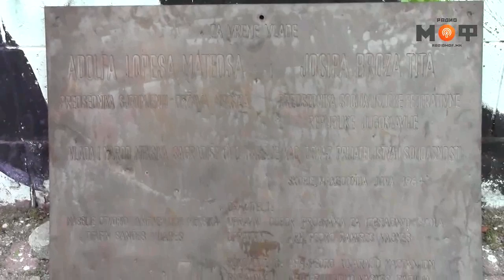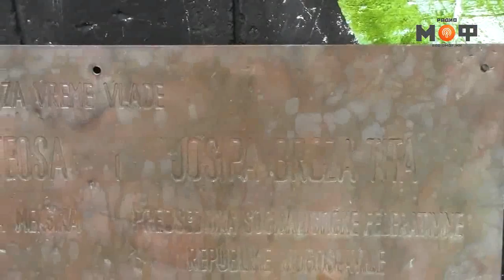Јасмина - На Мексичка ќе се гради нова зграда